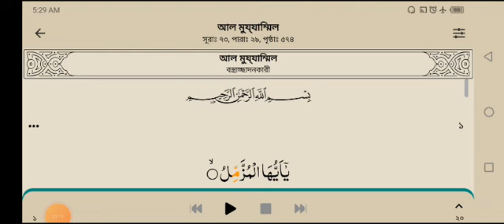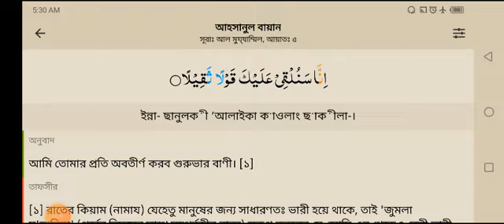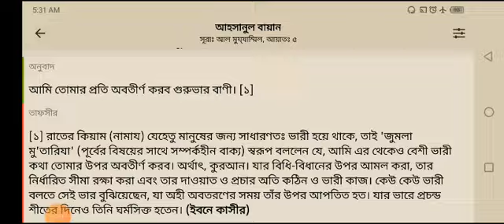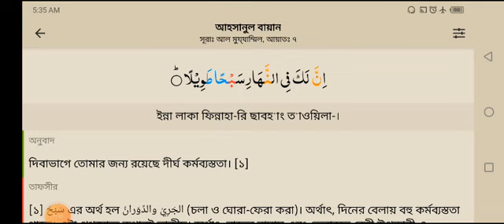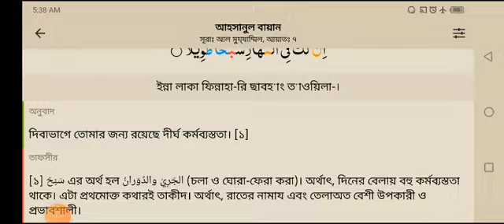AL QURAN SURAH ''AL MUJAMMEL'' AYAT NO 05-07//BENGALI QURAN// QURAN MEANING//বাংলা কুরআনের অর্থ//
AL QURAN SURAH ''AL MUJAMMEL'' AYAT NO 05-07//BENGALI QURAN// QURAN MEANING//বাংলা কুরআনের অর্থ//কোরআন দিয়ে আসুন জীবন তৈরি করি এবং জীবনটাকে ও। ইচ্ছাটাকে আল্লাহর কাছে সপে দিই। তাহলে আপনার এই জীবনটা সফল হবে এবং পরকালেও।এবং সে হলো সফল ব্যক্তি যে এই কাজটা করবে,ইনশাআল্লাহ।let's make our life with the light of Quran and the hadees of Mohammed sallallahu alaihi wasallam.